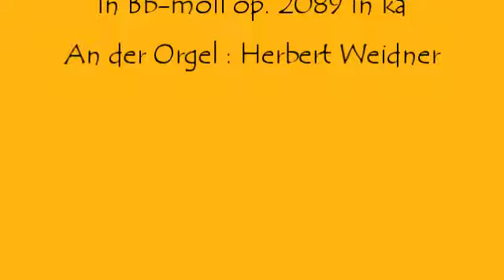Herbert Weidner Ein goldenes Wort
Eine Musik für Orgel in Bb-moll. An der Orgel : Herbert Weidner